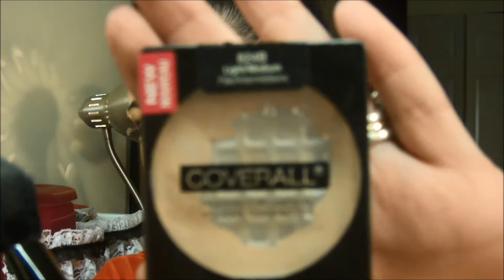Maquillaje con las Comfort Zone de W&W